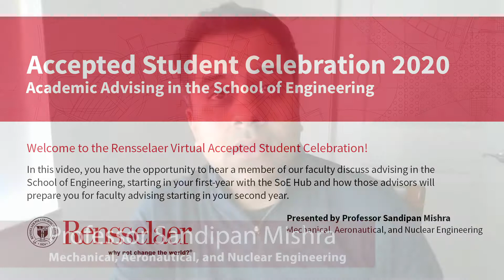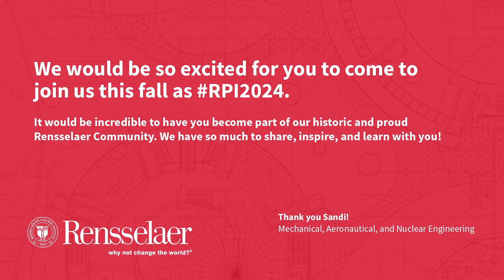Professor Mishra talks about Academic Advising in The SoE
Presented by Professor Sandipan Mishra
Mechanical, Aeronautical, and Nuclear Engineering Department

At RPI in the School of Engineering, you will begin your academic advising in the SoE First-Year Advising Hub, before moving onto your faculty advisor. Professor Mishra tells us why!